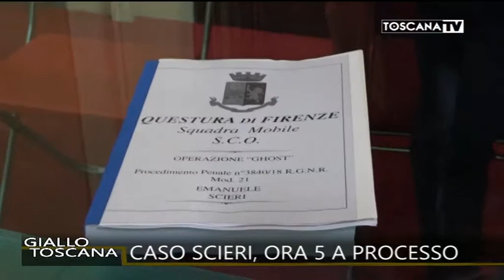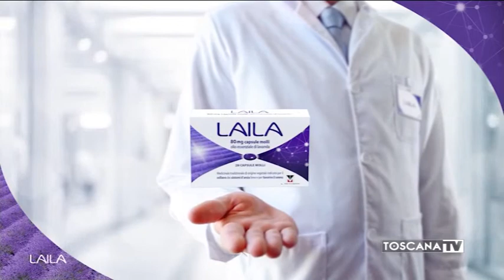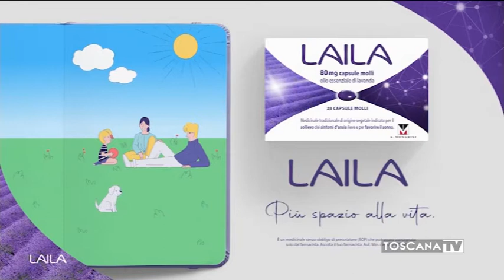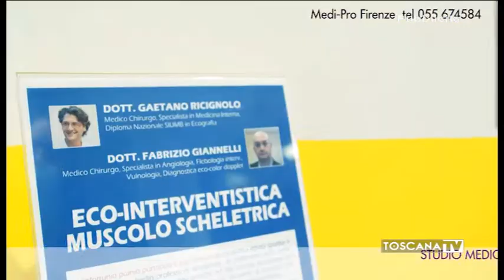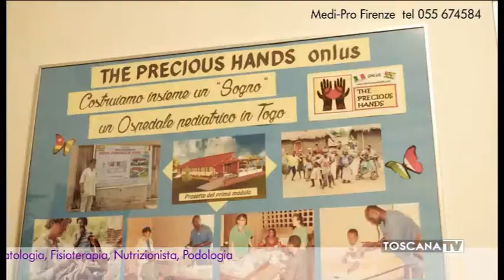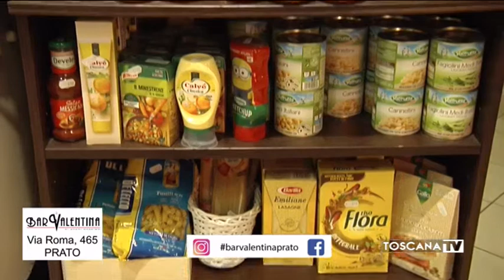2020-06-19 GIALLO TOSCANA